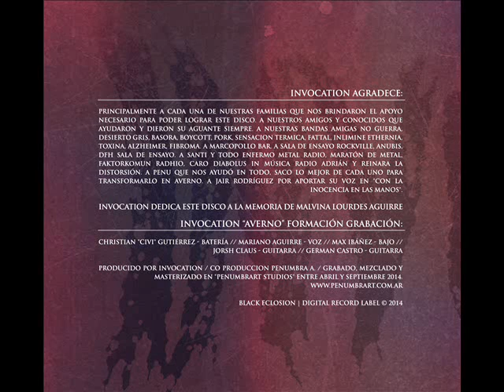Invocation - Con la inocencia en la manos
LYRICS